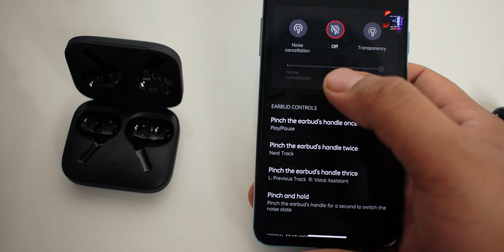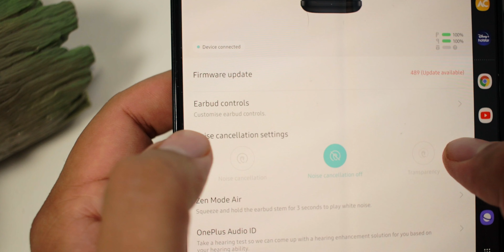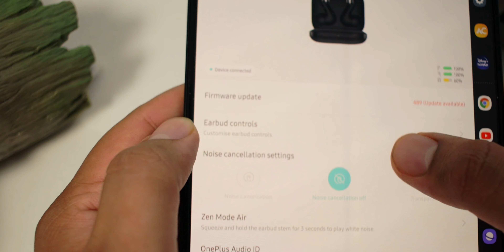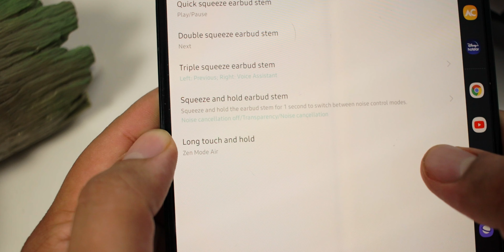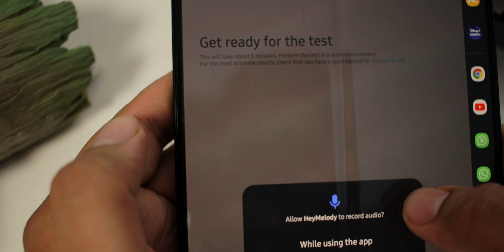The BEST OnePlus Product of the YEAR?? | OnePlus Buds Pro Review (Hindi)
Agar aap bhi dekhna chahte hai ki OnePlus Buds Pro ka review aur dekhna chahte hai ki ye sahi option hai ya nahi to ye video aapke lia hai. Isse aap end tak dekho.

Check out the lastest video here:
318 Views - Feb 7, 2024

. 17% 17.4K/100K

. 0% 0/10K

Link to buy

Iss buds mein aapko 2 colurs milenege Black and White aur aapko ek premium buds milenge. Isme alag alag functionality hai jaise ki earbuds fit test and audio ID. iske alaava aapko active noise cancellation bhi milega. to overall ye kaafi acha overall packahe milega with good sound quality.

My Equipment: -
All the equipment in one place

Chapters:
00:00 Intro
00:26 Affiliate
00:42 How is the Build and Design?
02:42 Is it Comfortable?
04:17 What are its features?
08:58 How is battery and charging
10:30 How do OnePlus Buds Pro sound?
13:01 So should you buy OnePlus Buds Pro?
14:09 Outro